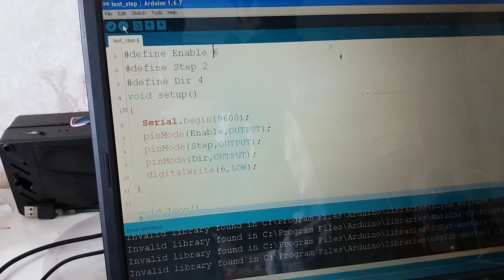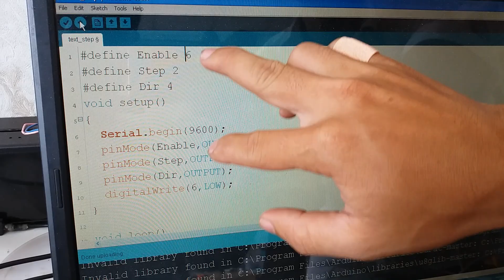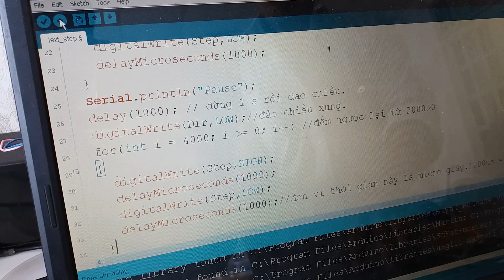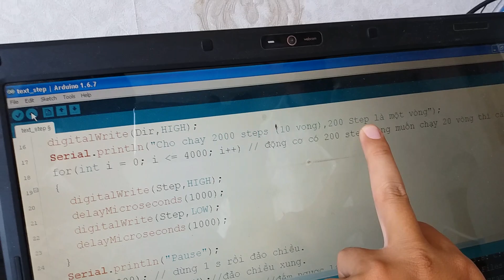Lập trình vi điều khiển- Phần 205- Điều khiển động cơ bước với driver A4988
Clip nói về cách sử dụng động cơ bước với driver A4988, cách nối dây, mã code chương trình
Các sản phẩm về Arduino hiện được bán tại Nếu các bạn có điều gì cần trao đổi, xin vui lòng gửi về địa chỉ email